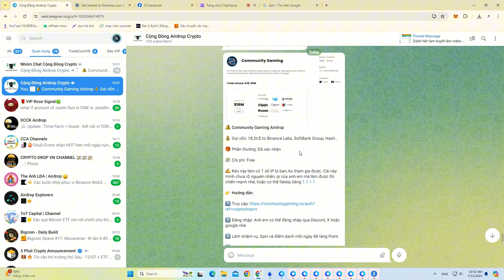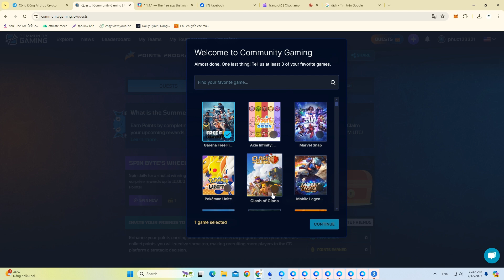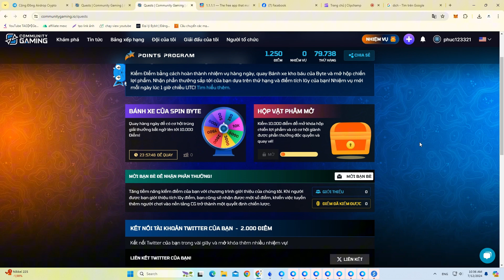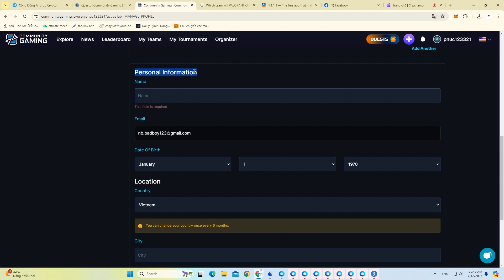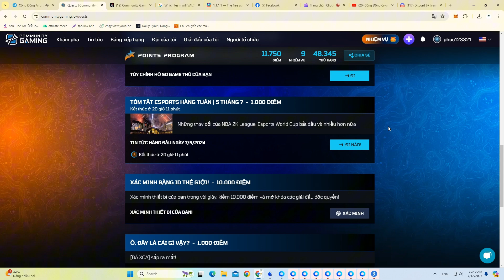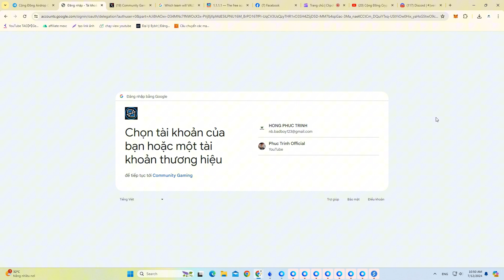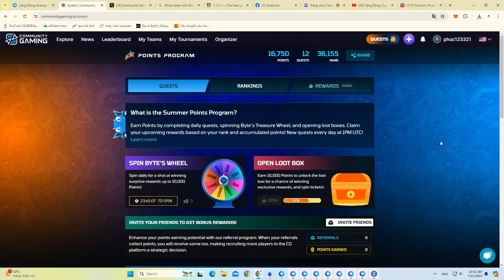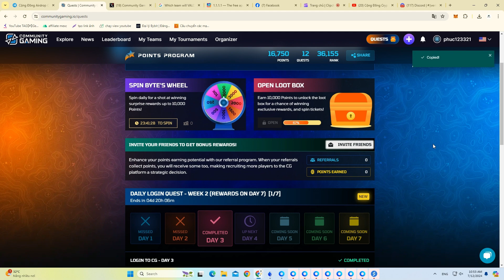Airdrop Community Gaming Gọi Vốn 16 Triệu USD Có Binance Labs Đầu Tư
Giảm 20% phí giao dịch cho các sàn giao dịch
(Không giảm phí nhưng tặng 300k trading onus nhắn zalo 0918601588)

airdrop crypto,crypto,airdrop coin,airdrop,Cộng Đồng Airdrop Crypto,binance,binance labs,Cảnh báo lừa đảo Airdrop,Airdrop Crypto,Lọc Airdrop tiềm năng,Phân tích dự án Airdrop,Kiếm tiền miễn phí với Airdrop,Hướng dẫn tham gia Airdrop,Top Airdrop tiềm năng,Airdrop mới nhất,Airdrop lừa đảo,Airdrop là gì?,Cách thức hoạt động của Airdrop,Lợi ích tham gia Airdrop,Bí quyết săn Airdrop thành công,allo,allo token,allo airdrop,airdrop allo,airdrop giveaway